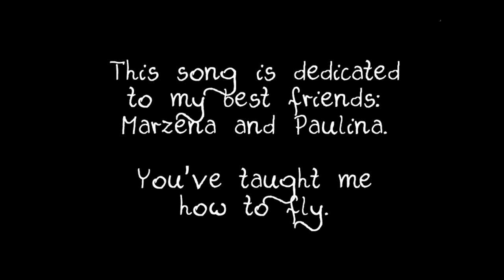April Black - My wings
Lyrics & music by me :)
Special thanks:
- my dad, who helped me record instrumental
- my best friend, who checked the lyrics
- my singing teacher, who helped me record vocals

LYRICS:
I realized that something was wrong
Because my feet weren't able to move
I've been crying, been waiting too long
I drowned in thoughts that I couldn't remove
But you were the one who wouldn't let me fall down
The bridge was so high
And you were so close
I couldn't give up, no way

Once I thought that I am blind
That someone had stolen my eyes
But I was wrong
You've made pair of wings for me
Then taught me how to fly
Nobody can cut off my wings
When I'm already in the sky

I saw the world and pitfall ahead
I got lost in the crowd full of people
They told me that I must forget
That I will fall down when the sun goes down
It doesn't matter for me, day's still going
And when the sun goes down
I'll prepare my wings
To fly much higher than yesterday

You won't let me drown
Won't let me fall down
Won't cut off my wings
Won't stop me when I fly away